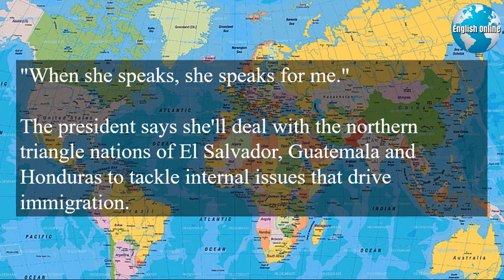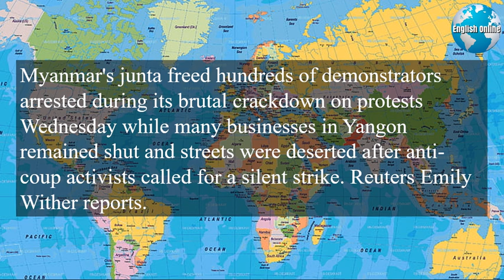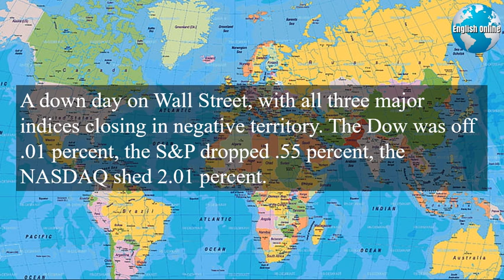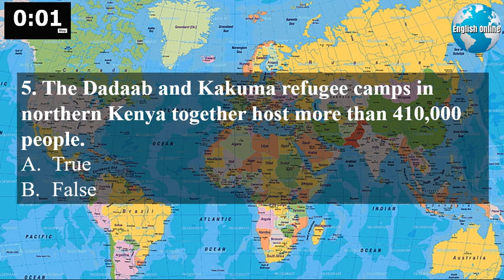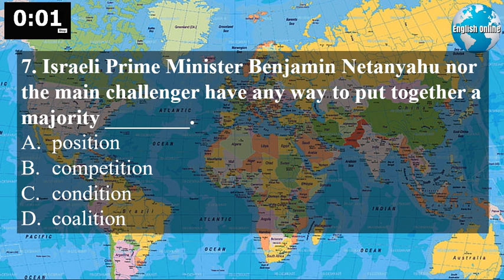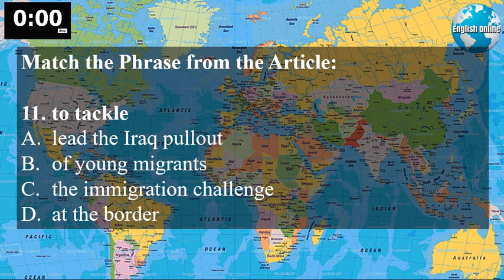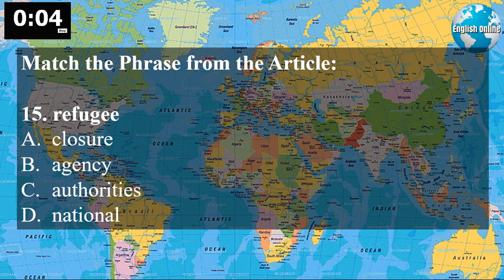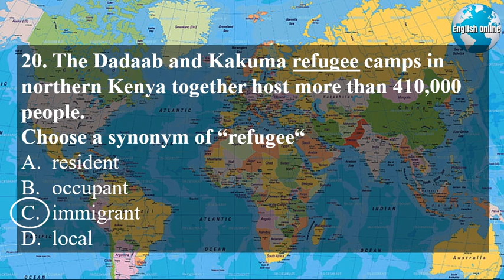Learn English News With Subtitles | March 26, 2021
Learn English with daily news and also learn English with easy news. We show you how to learn english from news and it's also important to learn English fake news.